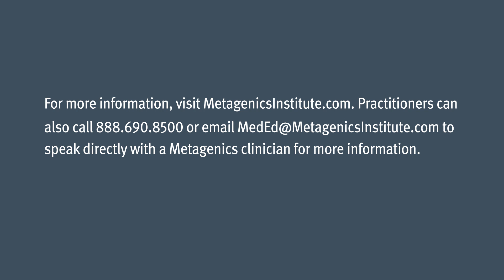Ketogenic Q&A Part 2: Ketones, Fasting, and the Brain - Dominic D'Agostino, PhD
Ketogenic Q&A Part 2: Ketones, Fasting, and the Brain presented by Dominic D'Agostino, PhD

In Q&A Part 2, Dominic D’Agostino, PhD focuses his discussion on the brain. Dr. D’Agostino explores misconceptions that exist regarding brain physiology, such as glucose dependency. He focuses on the neuroprotective effects of intermittent fasting, reducing glucose and insulin levels, and increasing ketone levels. Dr. D’Agostino shares how a targeted ketogenic approach can reduce neuroinflammation, enhance brain energy metabolism, and activate genetic changes that support brain protection and resilience. You will hear about the research technology Dr. D’Agostino and his team are using and the molecular observations they have revealed through the science and application of the ketogenic diet.